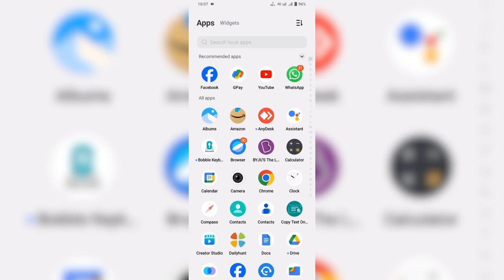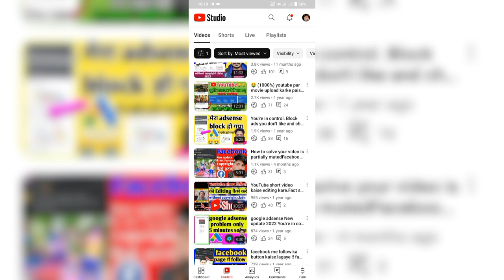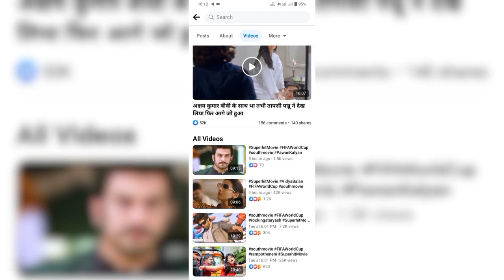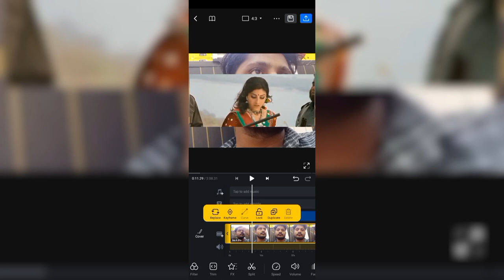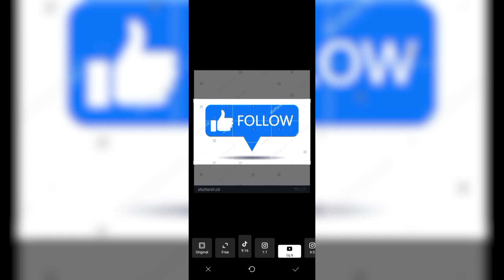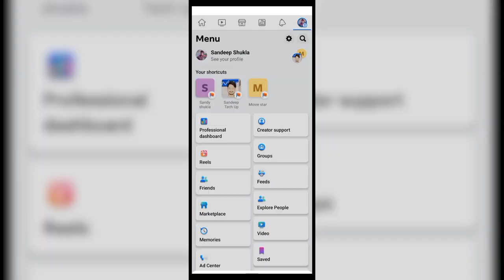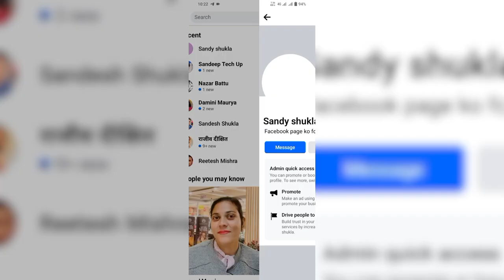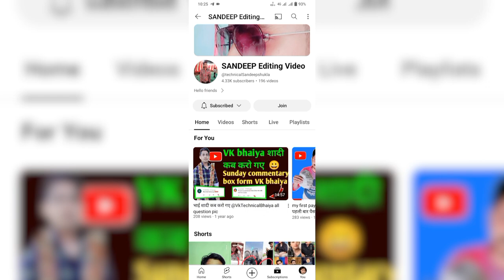Facebook पर सिर्फ movie डालकर पैसा पैसा कामये ।। No Policy issue. No copyright. and . Full course !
movie clip upload on facebook
movie clip upload on facebook page
movie clips
Facebook per movie clips dalkar Paisa Kaise kamae